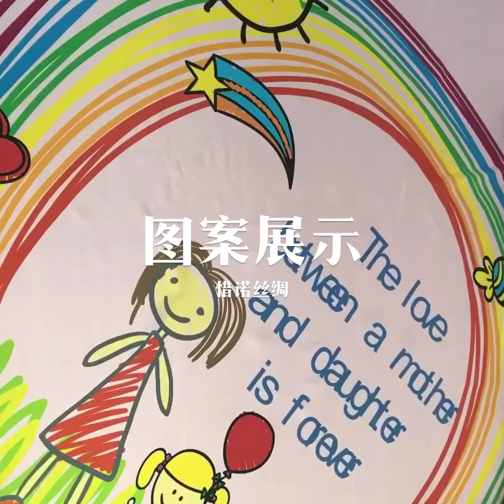Custom Printing Polyester Satin Scarf for Promotion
custom printing scarf